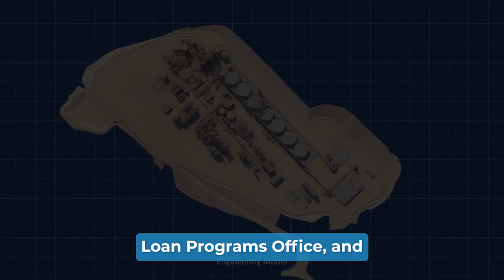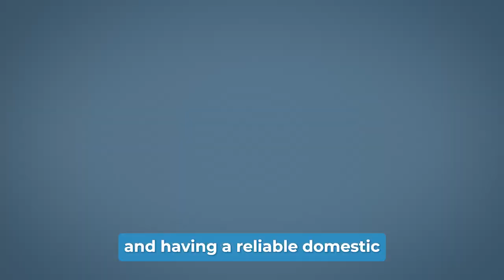5 Big Things About Rhyolite Ridge, LPO’s Latest Critical Materials Project Conditional Commitment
More big news for American EV battery supply chains! On the heels of two major Critical Materials project loans closed in the past year, LPO today announced an offer of a conditional commitment to lend up to $700 million to Ioneer Rhyolite Ridge LLC, a project being developed by Ioneer Ltd.  If issued, this Advanced Technology Vehicles Manufacturing (ATVM) loan will finance the construction of a new lithium carbonate processing facility at Rhyolite Ridge in Esmeralda County, Nevada, providing the nation with a more reliable, secure supply of critical materials used in the production of EV batteries.

At full production capacity, Rhyolite Ridge is expected to annually produce enough lithium carbonate for approximately 370,000 electric vehicles, and is projected to displace 145 million gallons of gasoline annually, preventing the release of 1.29 million tons of carbon dioxide each year. The project is also expected to benefit Nevada’s economy by creating up to 600 construction jobs and between 250 and 300 permanent, good-paying operations jobs.

As with all conditional commitments that LPO offers, it's important to note that the expected U.S. Department of Energy (DOE) loan will only be issued pending the satisfaction of certain conditions, including final legal, contractual, technical, and financial requirements that the conditional commitment specifies.

Read the full Rhyolite Ridge conditional commitment announcement for more details